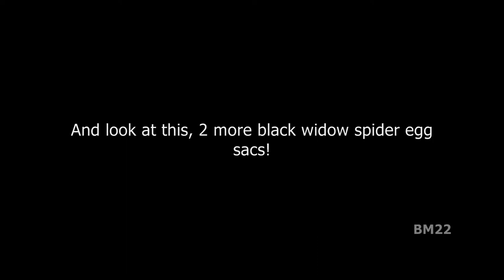Black Widow Spider Babies Day #14: Two Weeks After Hatching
From Wiki: Latrodectus is a broadly distributed genus of spiders with several species that, together, are commonly known as true widows. This group is composed of those often loosely called black widow spiders, brown widow spiders, and similar spiders. However, such general "common names" are of limited use, as the diversity of species is much greater. A member of the family Theridiidae, this genus contains 32 species, which include several North American "black widows" (southern black widow Latrodectus mactans, western black widow Latrodectus hesperus, and northern black widow Latrodectus variolus).
These small spiders have an unusually potent venom containing the neurotoxin latrotoxin, which causes the condition latrodectism, both named after the genus. Female widow spiders have unusually large venom glands and their bite can be particularly harmful to large vertebrates, including humans. Only the bites of the females are dangerous to humans. Despite their notoriety, Latrodectus bites rarely cause death or produce serious complications.
Due to the presence of latrotoxin in their venom, black widow bites are potentially dangerous and may result in systemic effects (latrodectism) including severe muscle pain, abdominal cramps, hyperhidrosis, tachycardia, and muscle spasms. Symptoms usually last for 3–7 days, but may persist for several weeks.

From Wiki: The giant house spider has been treated as either one species, under the name Eratigena atrica, or as three species, E. atrica, E. duellica and E. saeva. As of April 2020, the three species view was accepted by the World Spider Catalog. They are among the largest spiders of Central and Northern Europe. They were previously placed in the genus Tegenaria. In 2013, they were moved to the new genus Eratigena as the single species Eratigena atrica. In 2018, the three separate species were restored. The bite of these species does not pose a threat to humans or pets, and they are generally reluctant to bite, preferring instead to hide or escape.